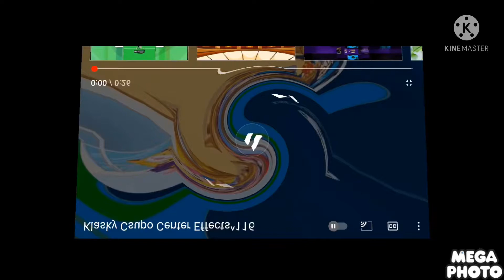Klasky Csupo Center Effects^117 (For Give Me 1k Subs)